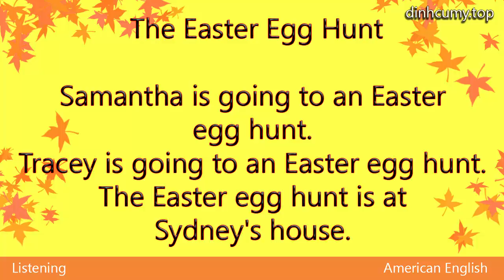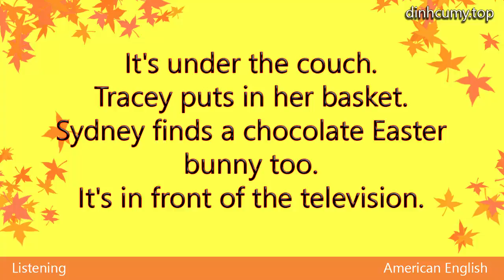The Easter Egg Hunt - English as a second language